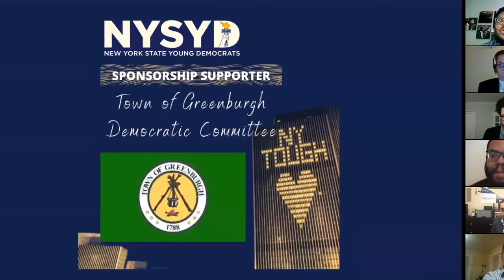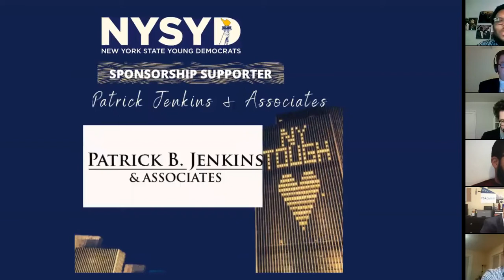Charles Schumer at the NYSYD Virtual Gala and GOTV Rally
U.S. Senate Minority Leader Charles Schumer speaking at the 2020 NYSYD Virtual Gala and GOTV Rally, introduced by NYSYD President Jovan C. Richards.